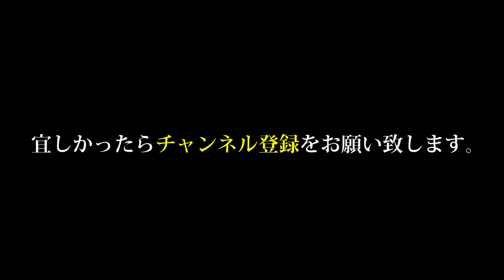ELHEW POINTER 今年初めての野外運動です。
本日４日❗
今年初めての野外運動に行って来ました。
約３０分以上走らせて私のスマフォの歩数計は２,６００歩ですが❗これだけでも脛の痛さが緩和されました。
歩くのに臑が前より居たくなったと思ったら、運動不足と食べ過ぎで４㎏以上体重が増えて居ました。
私は１９６８年からELHEW POINTERの研究を行っています。
２０１０年１２月２日米国エルフュー犬舎より繁殖用台メスELHEW MIDGEと台オスELHEW JAKEを輸入しました。
繁殖用のELHEW MIDGE(FDSB 1620202)は初めての輸入です。
私は、2008年10月5日米国エルフュー犬舎主BrianT.Hays氏とエルフューの血統を継承する固い約束をしています。
最後の繁殖犬をAmericanFieldのスタットブックにメス犬JAPAN ELHEW ELZA(FDSB:1686320)と牡犬JAPAN  ELHEW LUCKY TRIGER(FDSB:1686297)を登録しました。
米国エルフュー犬舎は2018年9月28日付で82年の歴史を閉じましたが私も79才という高齢ですのでELZAとLUCKY TRIGERが最後の犬になりと思います。
エルフューポインターに理解のある方に人工授精ならLUCKY TRIGERの交配に応じます。